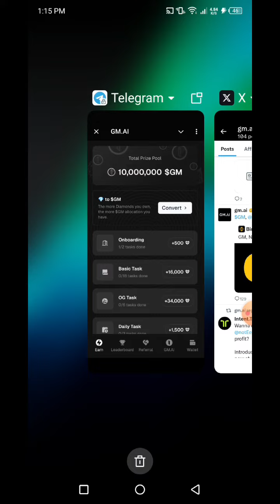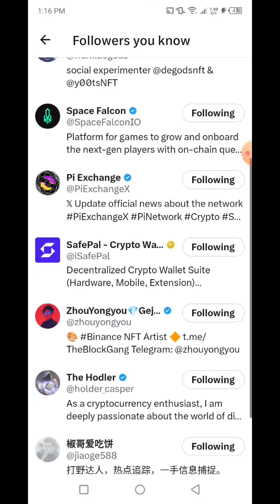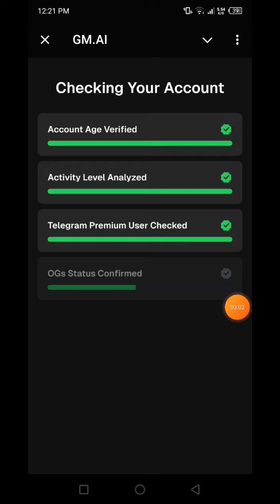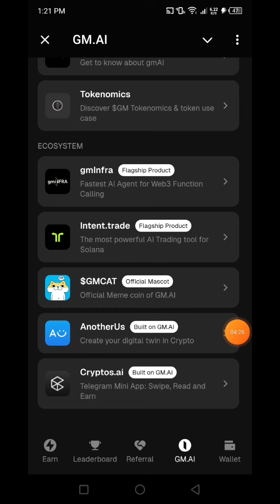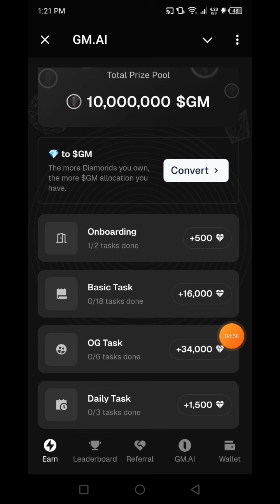GM Mining | GM Ai Airdrop | Binance Supported | Same As DOGS Airdrop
👉In this video I will talk to About, GM Mining | GM Ai Airdrop | Binance Supported | Same As DOGS Airdrop | GM Airdrop🔥FREE INCOME 24 that, Complete watching the video you will learn how to joint GM Airdrop & Free Mining.